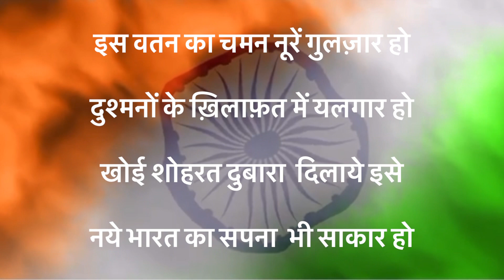Republic Day# देशभक्ति